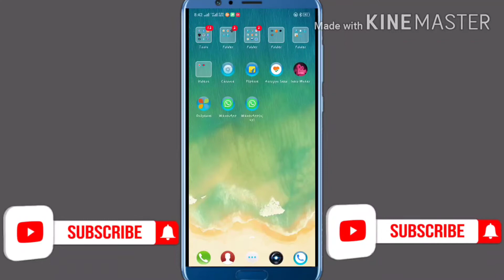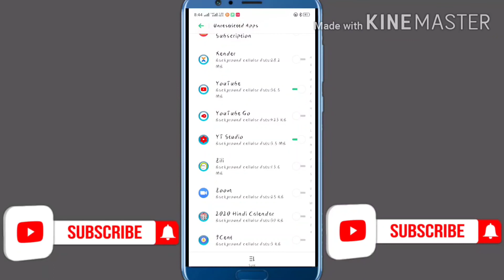internet data jaldi khatam Hota hai Kya Karen || internet data bachane ka solution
hello friends

aaj ke is video me aapko bataunga

Kya aapke mobile ka Sara internet data khatam ho jata he

he is setting karo

video ko pura dekhiye last Tak bane rahiye

video ko like kare comment kare